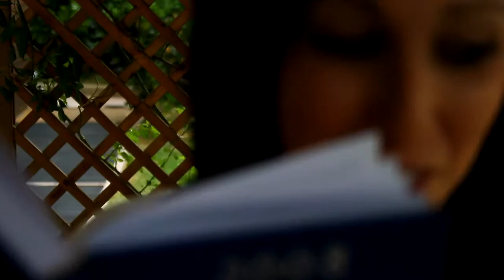Interviste doppie (Backstage)